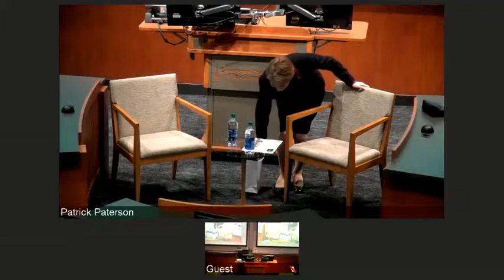Leaders on Leadership, A Discussion with Mike Duke, President and CEO of Walmart (retired)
On March 14, 2019 Scheller College of Business Dean Maryam Alavi sat down with Mike Duke, former president and CEO of Wal-Mart Stores, Inc. for a lively discussion on past, present and future business practices at the world’s largest retailer.  Mr. Duke shared his fascinating history and insights on what makes a great business leader.